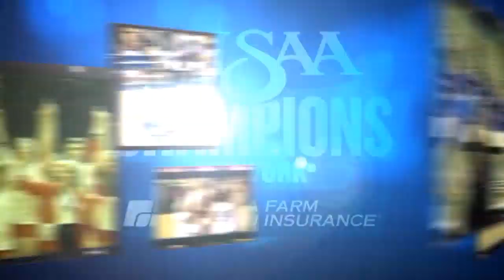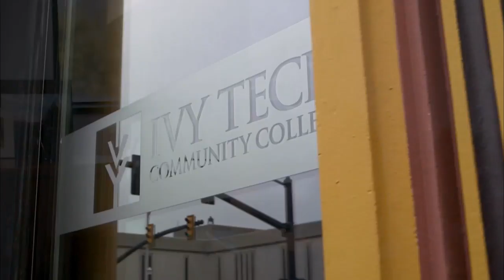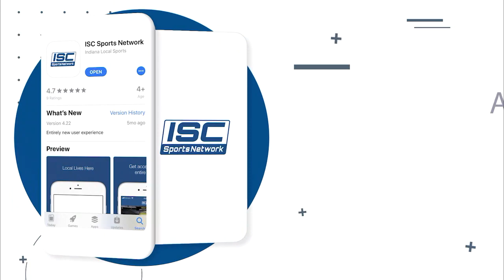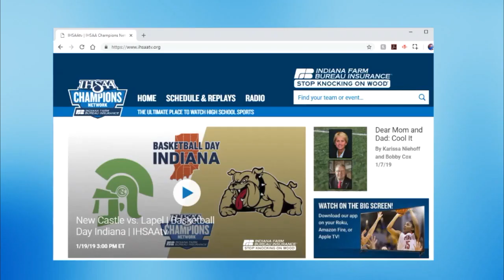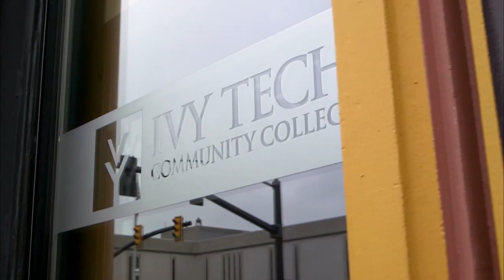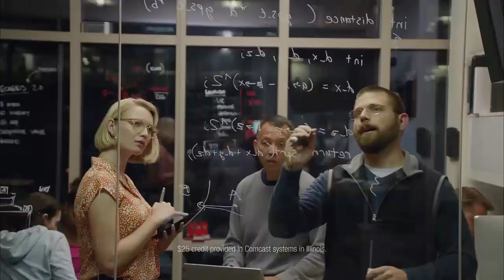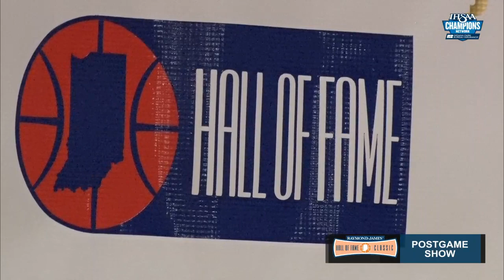Heritage Hills vs. Lafayette Jeff - Consolation Game | 2019 Hall of Fame Classic - Boys Tournament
Consolation Game | 2019 Raymond
James Hall of Fame Classic -
Boys Tournament | IHSAAtv